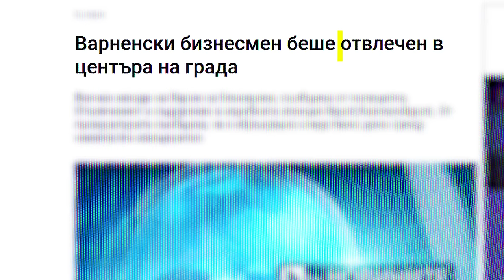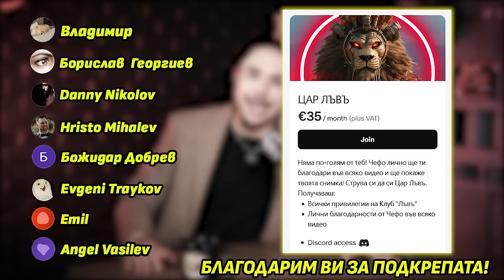Кметът на Варна: ТОП 3-те ми плана за Морската столица са...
Благомир Коцев е настоящият кмет на Варна. 🌊 За първи път кмет на Морската столица застава в толкова искрен и всестранен разговор. Ще разберете подробности от живота му, който НИКОГА не сте чували. Срещу мен седя много повече Благо и много по-малко кмета Коцев. Toзи епизод е подарък за всички варненци.

Стремежът ми към качествено съдържание коства повече, отколкото си мислиш. Удари рамо. Подкрепи канала: